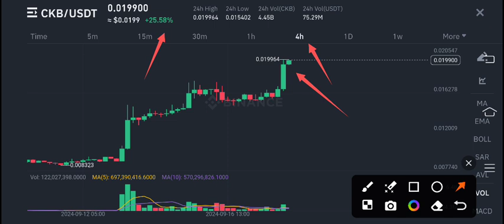CKB Coin Price Prediction Today! CKB Nervous Network Today News! CKB Crypto